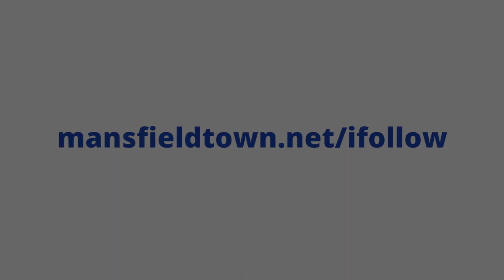Jamie Murphy scores the first goal against Crawley